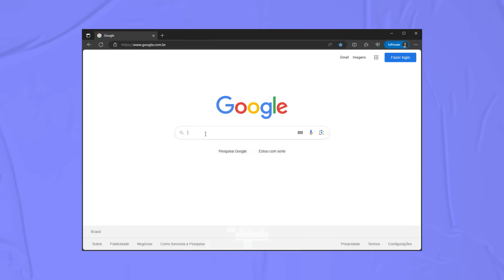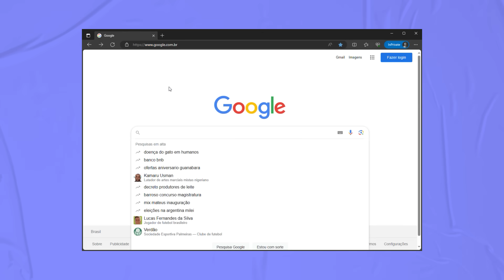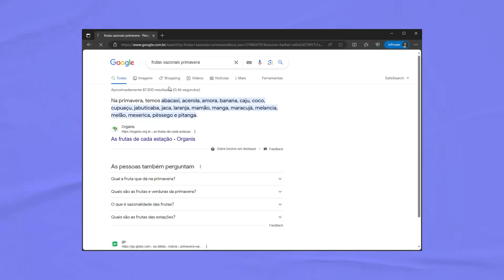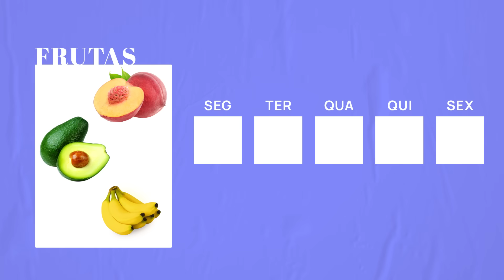4 DICAS para ter uma alimentação saudável sem gastar muito dinheiro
Olá, eu sou Liv Kiss, Terapeuta Integrativa Nutricional, e estou aqui super ANIMADA para falar sobre um conteúdo maravilhoso que vai fazer sua saúde e seu bolso se entenderem como nunca antes! 😄 - Entrem no meu perfil

Nesse PS DA RIQUEZA, vou te mostrar como ter uma alimentação saudável pode ser mais barata do que você imagina. Sabia que muitos alimentos saudáveis estão disponíveis bem perto de você?

Serão 4 dicas incríveis, que vão fazer diferença na sua vida e também de alguma pessoa que você vai ajudar, mandando o link desse vídeo, não é mesmo?

Aplique essas dicas de forma criativa no seu dia a dia e assista ao vídeo para mais detalhes. Até o próximo episódio! 🥦💵💡

GRAÇA!

Você precisa de ferramentas pra chacoalhar a sua vida financeira? No site
Me Poupe!, você encontra simuladores, e-books, planilhas, notícias e
muitooo mais!

Ouça o PoupeCast na sua plataforma de áudio favorita!

Aquela cartinha fofa pra Nath e pro time Me Poupe?
(sim, a gente também gosta!)

Assine o Canal de graça e receba as dicas de finanças sem frescura toda
semana!